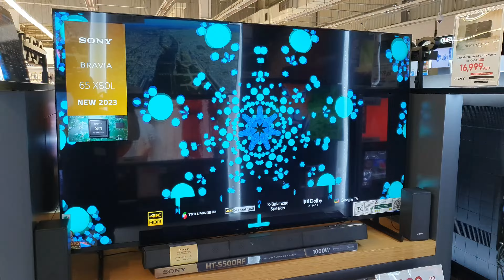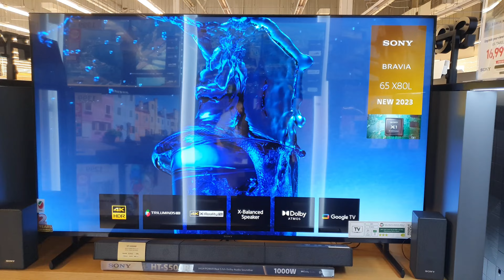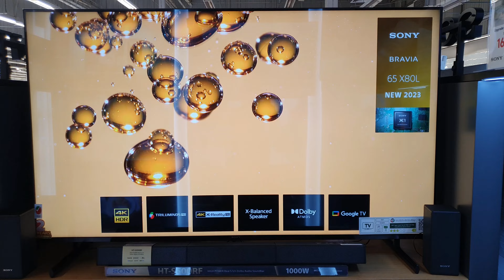Sony 65" X80L Series 4K HDR Smart Google TV (2023)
KD-65X80L

Our Smart TV is designed for endless, effortless entertainment. Pictures are vibrant with billions of real-world colours , accurately reproduced by our 4K HDR Processor X1™. Hear movie soundtracks and music playlists with clear sound and rich bass.